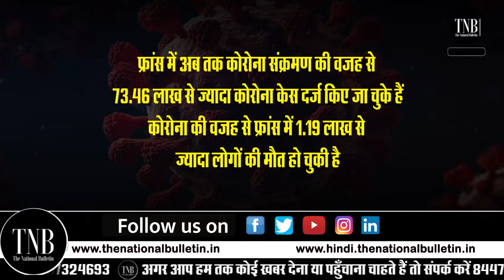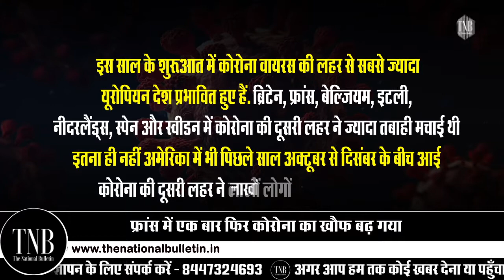France Coronavirus News | France Faces 5th Wave Of Covid-19 | TNB News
France Coronavirus News | France Faces 5th Wave Of Covid-19 | France 5th Wave Covid | TNB News | Corona Virus | फ्रांस में कोरोना की पांचवी लहर को लेकर लोगों में दहशत की स्थिति सामने आ रही है